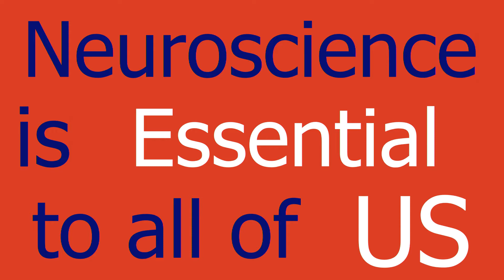Team Strany Project - Neuroscience is Essential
This video is an entry for the 2018 Neuro Film Festival. The ride was hosted by The Michael J. Fox Foundation for Parkinson's Research.

Category